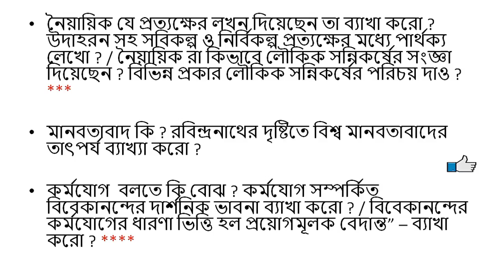Class 11 Philosophy Last Minutes Suggestion 2020 | 100% সাফল্য | 8 Marks নির্বাচিত প্রশ্ন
*** Class 11 দর্শন Suggestion video Link …

*** Class 11 শিক্ষাবিজ্ঞান Suggestion video Link

*** Class 11 সংস্কৃত Suggestion video Link …

*** Class 11 অর্থনীতি Suggestion video Link

*** Class 11 রাষ্ট্রবিজ্ঞান Suggestion video Link

*** Class 11 পুষ্টিবিজ্ঞান Suggestion video Link …